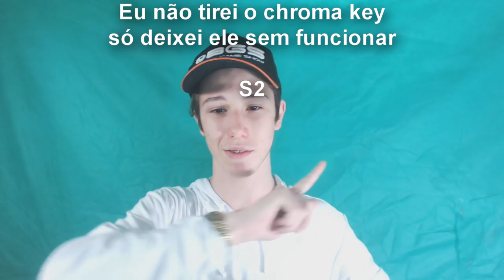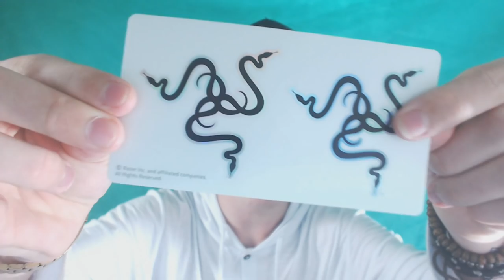Razer BlackWidow X Tournament Edition Chroma // Unboxing + Teste no Minecraft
►CANAL QUE RECOMENDO!